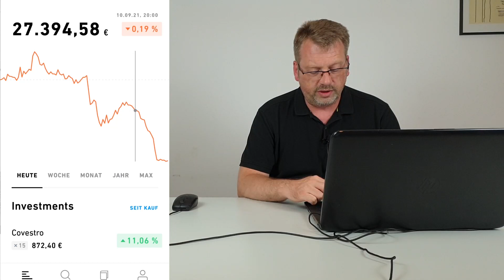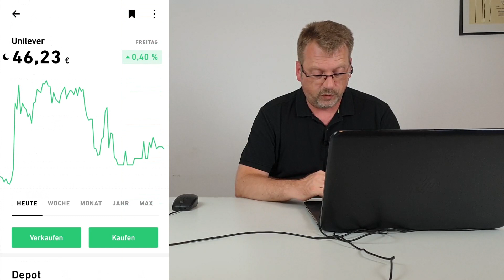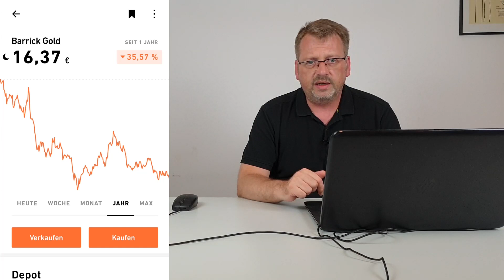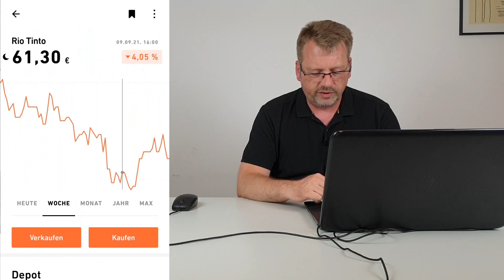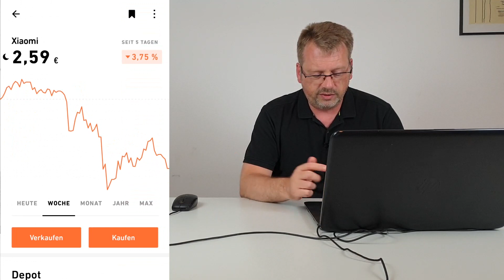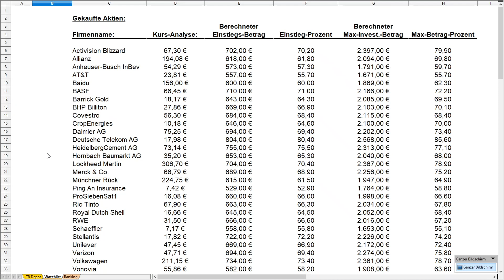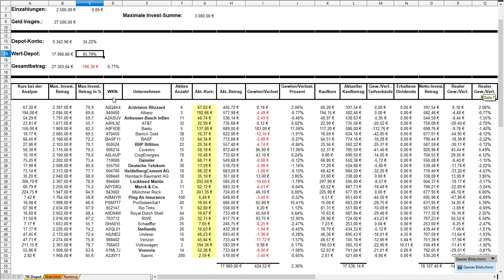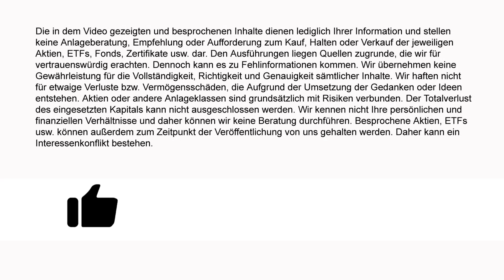Depot Update # 10 - Mein Depot mit einer neuen Aktie, 5 Nachkäufen und 10 Optimierungen!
Zum zehnten Mal zeige ich Euch mein Depot. Diesmal gibt es eine neu Aktie, die ich gekauft habe. Daneben habe ich bei 5 Aktien Nachkäufe getätigt und so meinen Einstand vervollständigt. Ich zeige natürlich welche Aktien ich zu welchen Kursen gekauft habe und wie sich alle Werte entwickelt haben. Hinzu kommen die zehn Optimierungen die ich bei den Aktien vorgenommen habe. Außerdem bespreche ich kurz alle Aktien im Depot. Was hat sich bei den Unternehmen in der Woche ereignet. Wie reagiere ich auf diese News? Wo befinde ich mich aktuell mit meinem Depot? Bin ich im Plus oder ins Minus gerutscht? Diese und viele weitere Antworten liefere ich in diesem Video. Am Ende zeige ich Euch noch meine Datenblätter für die Aktien und meine Watchlist mit neuen Unternehmen. Außerdem gibt es dann noch die Rankingseite, wo alle Unternehmen je nach Analyse-Wertung in einer Liste zusammengefasst sind. Ihr könnt hier direkt sehen, welche Aktien am besten und welche am schlechtesten in unserer Analyse abgeschnitten haben. Wer also mehr über mein Depot und meine Anlagestrategie erfahren möchte, der sollte sich das Video unbedingt ansehen. Viel Spaß damit.

Wer meine Strategie beim Depot verstehen möchte, der sollte sich folgendes Video unbedingt ansehen. Link zum Strategie Update Video

Aktien im Depot:

Activision Blizzard
Allianz
Anheuser-Busch InBev
AT&T
Baidu
Barrick Gold
BASF
BHP Billiton
Covestro
CropEnergies
Daimler
Deutsche Telekom
HeidelbergCement AG
Hornbach Baumarkt AG
Lockheed Martin
Merck & Co.
Münchner Rück
Ping An Insurance
ProSiebenSat1
Rio Tinto
Royal Dutch Shell
RWE
Schaeffler
Stellantis
Unilever
Verizon
Volkswagen
Vonovia
Xiaomi

Aktien auf der Watchlist:

Adidas
Alibaba Group
BYD
Coca-Cola
Fraport AG
Hannover Rück
Henkel AG
Hochtief AG
Medical Properties Trust
Microsoft
Newmont Mining
Northrop Grumman
Omega Healthcare
Paradox Interactive
Royal Mail
Siemens Energy
Sony
Tesla
Varta
Zalando

Nicht gekaufte Aktien:

Airbnb
BMW
CD Projekt
Delivery Hero
ElringKlinger
Gamestop
Steico SE
Teladoc Health
TUI